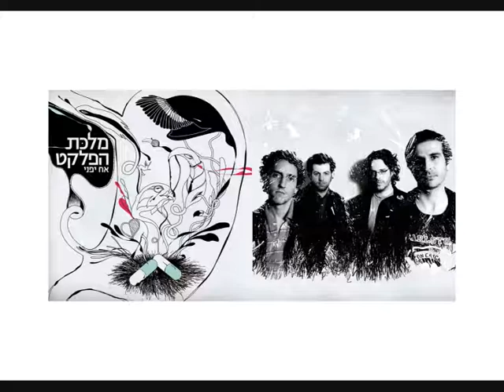מלכת הפלקט - בוקר עולה